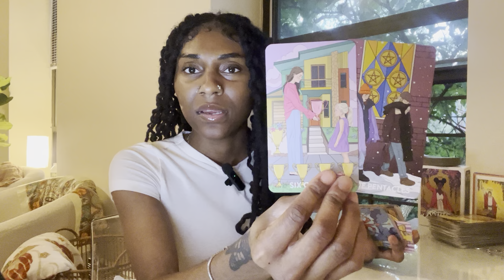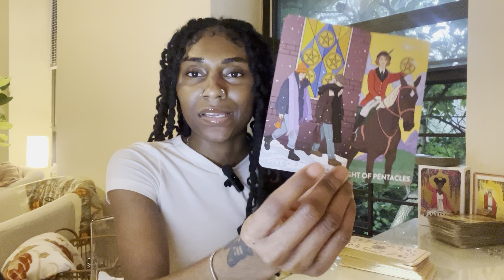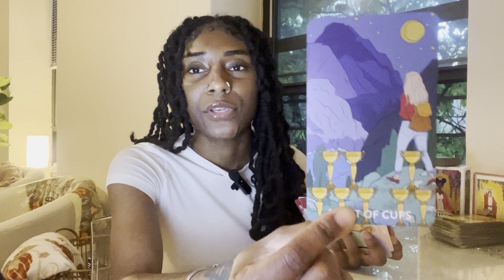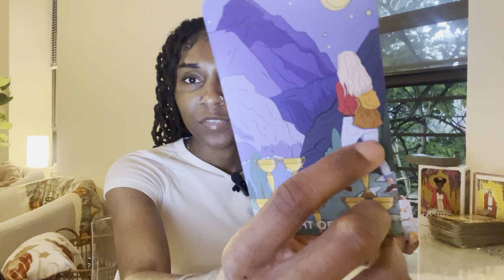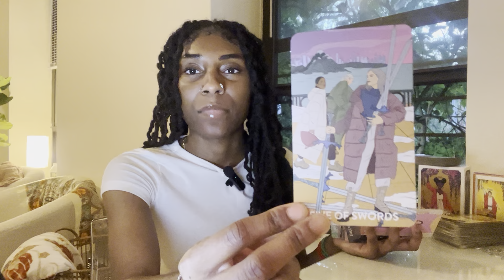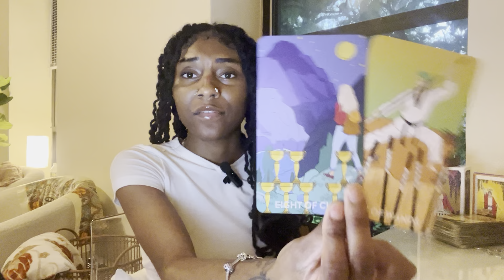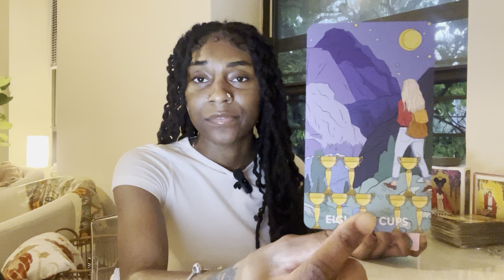♏️SCORPIO: Shutting that door and NEVER looking back. They thought you’d return… Scorpio August 2024